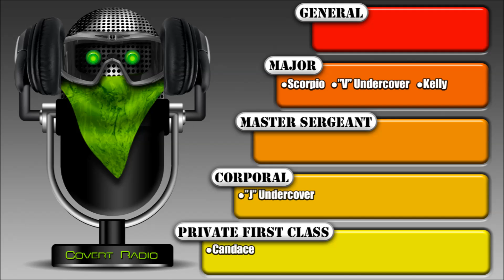MARTIAL LAW in 5 Days? LIVE "SotoZombie" Call! Who DESTROYED Black America? AND MORE!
Covert Radio takes a look at the Political Power Struggle DETERMINED to KEEP TRUMP OUT of the Oval Office. I cover a LIVE Call between True Freeman and a "SotoZombie Cult Member". Also, I ask the question WHY, with a MASSIVE History and Lineage to the ORIGINAL BUILDERS of The United States of America, WHY IS THERE A CONCERTED EFFORT to DESTROY Black Americanism? AND MORE! If You Enjoy My Content - Across All My Channels - Please Help Me Bring MORE!!
Consider Enlisting in the Covert Radio Army - REWARDS AT ALL LEVELS OF SUPPORT!